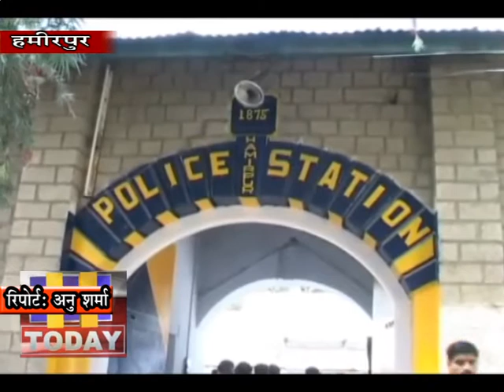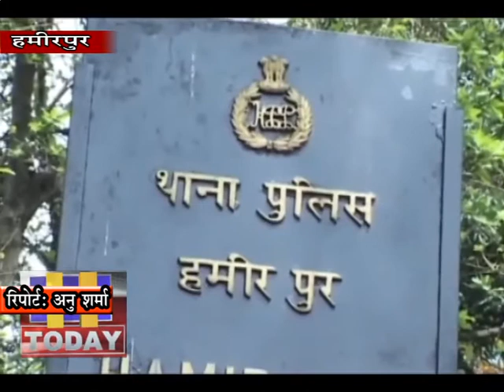26 DEC N 5 आयुर्वेदिक चिकित्सक ने देर रात फंदा लगाकर जान दे दी।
जिला हमीरपुर की पुलिस चौकी बिझड़ी के तहत स्थानीय कस्बा में किराये के कमरे में रह रहे आयुर्वेदिक चिकित्सक ने देर रात फंदा लगाकर जान दे दी। मृतक आयुर्वेदिक स्वास्थ्य केंद्र धंगोटा में तैनात था। वह डिप्रेशन में था। पुलिस को मृतक के शव के पास सुसाइड नोट मिला है। जिसमें मृतक ने डिप्रेशन व सिर दर्द को अपनी मौत का कारण बताया है।वहीं पुलिस ने मौके पर पहुंचकर शव को कब्जे में लेकर छानबीन शुरू कर दी है। or शव का पोस्टमार्टम करवाया गया।